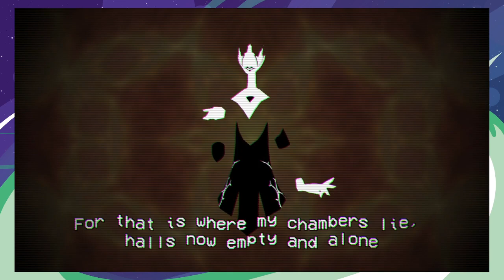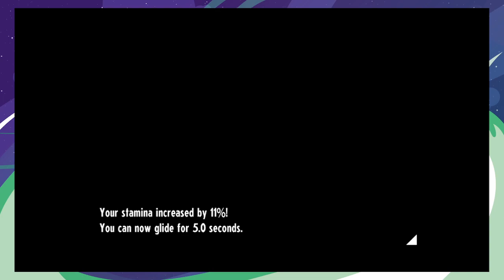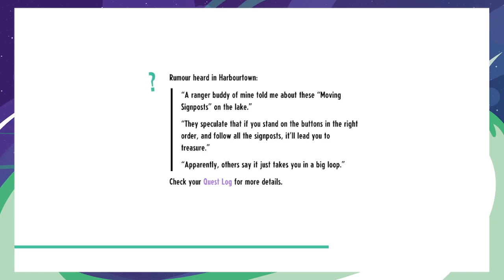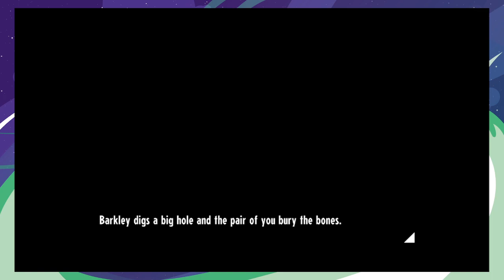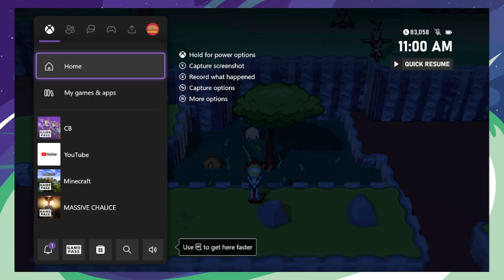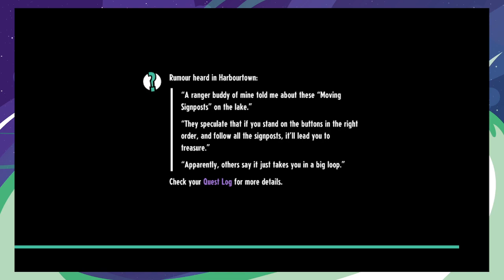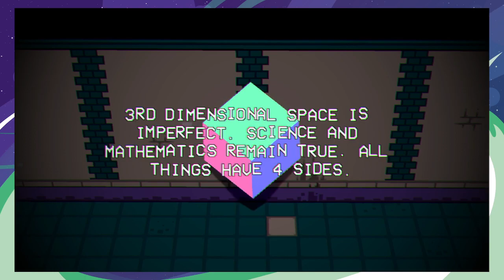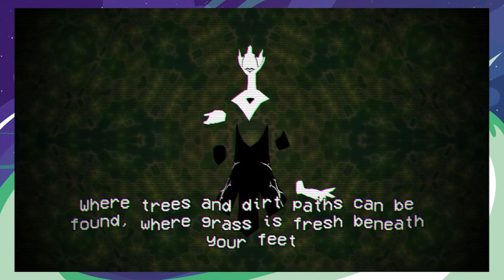[Wodawg] - Cassette Beasts (Part 6)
Vibe with us in chat when videos are streamed live

run by Community Manager DekoDX